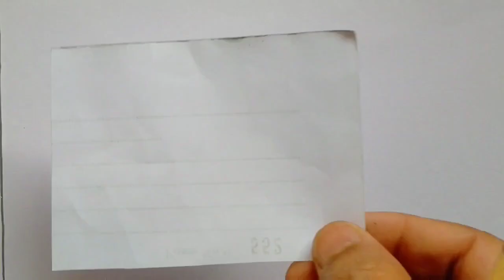How To Draw Ayodhya Ram Mandir Easy Step By Step. How To Draw RAM MANDIR.Ram Mandir Tutorial Drawing